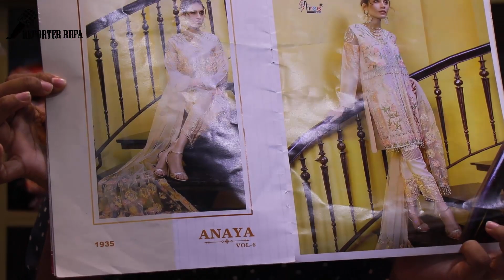Most beautiful indian party wear dress with big discount